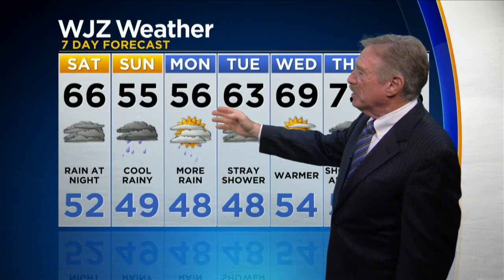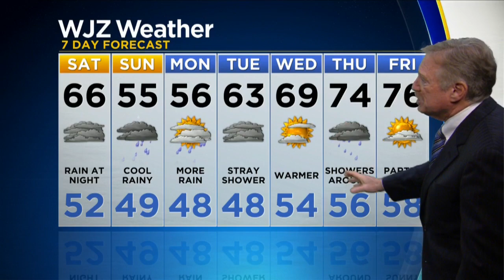Bob Turk Has An Updated Look At Your Friday Night Forecast